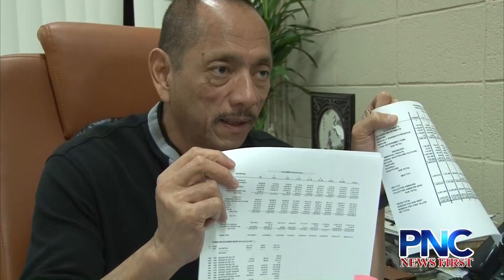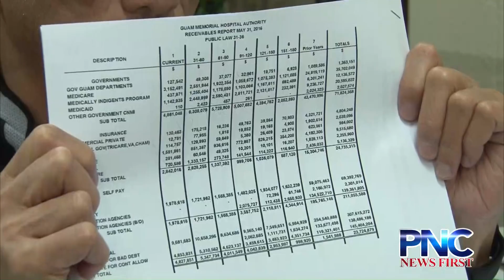Vice-Speaker Cruz Calls For GMH Transparency Before GMH Bond Borrowing